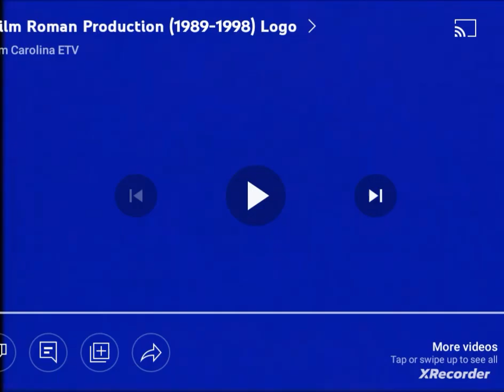Film Roman/Jim Henson Productions/Claster Television Incorporated/20th Television Fox (1992) #3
Taken From episode 3-4 of season 2 to "Boy Secrets: The Animated Series". capped Disney+